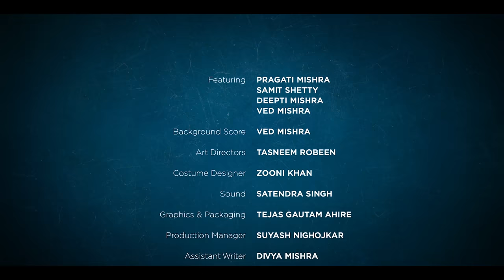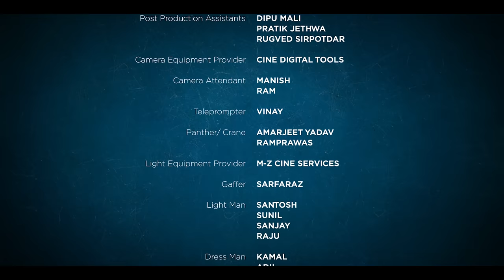Gulzar Kahan Se Laoge | Episode 5 | Beyond The Horizon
‘’Love does not begin and end the way we seem to think it does. Love is a battle; love is a war; love is growing up.” — James Baldwin

Fifth episode from the soulful musical series, Gulzar Kahan Se Laoge Out now!!

PRODUCERS : OM PRAKASH BHATT, DHANANJAY SINGH MASOOM
DIRECTOR & DOP: BITHIN DAS
LYRICS : DHANANJAY SINGH MASOOM
MUSIC COMPOSER: VED MISHRA
SINGER: DEEPTI MISHRA